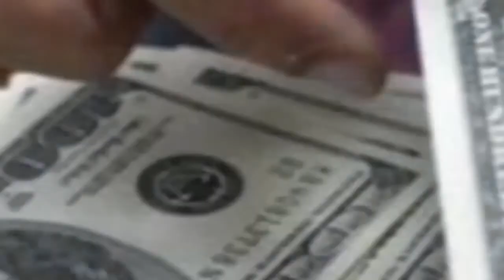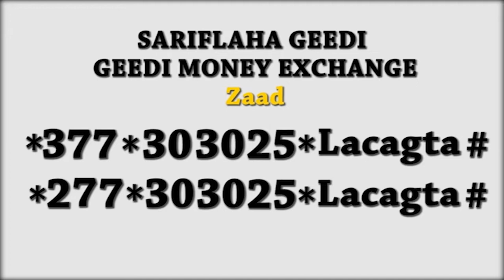wasarada cafimadka iyo dawlada hoose burco oo kulan wada yeeshay